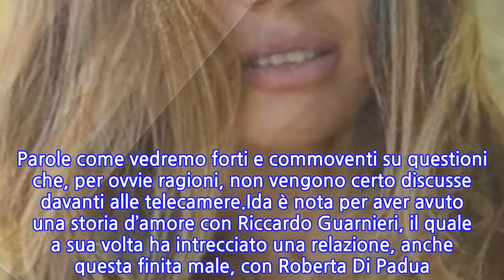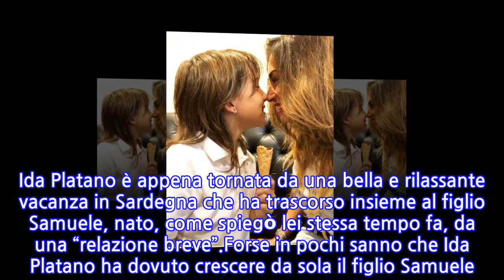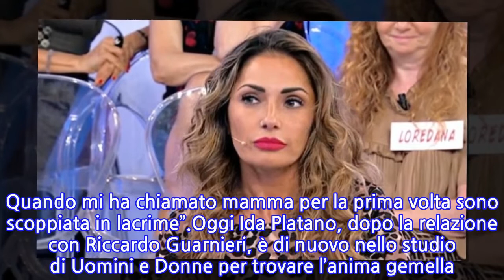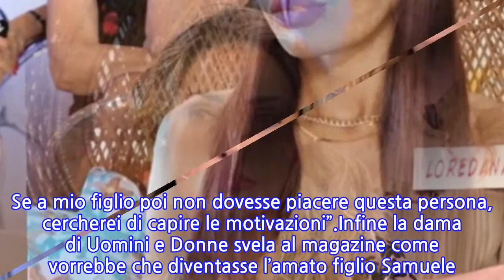“L’ho sentito e ho pianto”. Ida Platano, la rivelazione arriva anni dopo. Quel...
Ida Platano a cuore aperto su Uomini e Donne Magazine. La protagonista del dating show di Maria De Filippi si racconta in un’intervista sul periodico che svela una parte della sua vita forse poco nota. Una donna che, prima di essere un personaggio televisivo, è una persona con un proprio percorso, la propria vita, le proprie debolezze, i fallimenti e i successi. Parole come vedremo forti e commoventi su questioni che, per ovvie ragioni, non vengono certo discusse davanti alle telecamere.Ida è nota per aver avuto una storia d’amore con Riccardo Guarnieri, il quale a sua volta ha intrecciato una relazione, anche questa finita male, con Roberta Di Padua. Un ‘triangolo’ spesso al centro dei riflettori, ma non è di questo che la dama del Trono Over ha voluto parlare. Ida Platano è appena tornata da una bella e rilassante vacanza in Sardegna che ha trascorso insieme al figlio Samuele, nato, come spiegò lei stessa tempo fa, da una “relazione breve”.Forse in pochi sanno che Ida Platano ha dovuto crescere da sola il figlio Samuele. Alle spalle Ida ha anche un matrimonio, celebrato quando aveva appena 18 anni e durato 10. Insomma nella sua vita i momenti difficili non sono certo mancati. Così adesso la dama, parlando proprio dell’educazione e di come ha cresciuto Samuele, spiega: “Dio solo sa come ho trovato la forza di affrontare tutto questo. C’erano dei giorni in cui pensavo di non farcela. Tra i momenti più emozionanti e belli che ricordo ci sono i primi dentini, le prime parole. Quando mi ha chiamato mamma per la prima volta sono scoppiata in lacrime”.Oggi Ida Platano, dopo la relazione con Riccardo Guarnieri, è di nuovo nello studio di Uomini e Donne per trovare l’anima gemella. A questo proposito l’ex Temptation Island ha rivelato un fatto particolare che riguarda la scelta dell’uomo giusto. E anche qui c’entra il figlio Samuele: “Il giudizio di mio figlio è importantissimo per me. Quando incontro un potenziale uomo, la cosa principale è che voglia bene a mio figlio e lo tratti bene. Se a mio figlio poi non dovesse piacere questa persona, cercherei di capire le motivazioni”.Infine la dama di Uomini e Donne svela al magazine come vorrebbe che diventasse l’amato figlio Samuele. “Vorrei diventasse un uomo con tanto carattere – le parole di Ida Platano – tanta forza e coraggio. Determinato, leale. Mi piacerebbe fosse una persona pulita, con tanta educazione”.
INFORMATION
• Source: caffeinamagazine